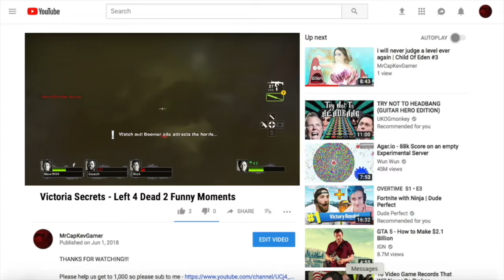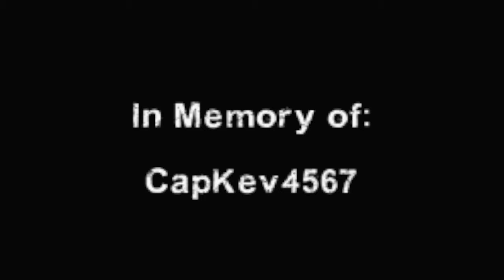WE FOUND VICTORIA'S SECRET IN LEFT 4 DEAD 2!!! (Dead Center Part 2)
I think we found something amazing in Left 4 Dead!!!

-MrCapKevGamer